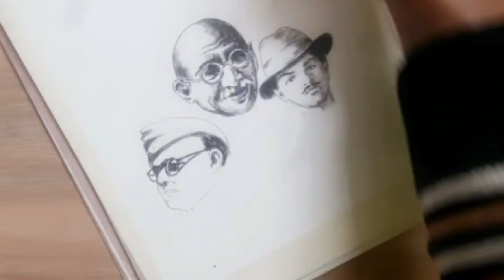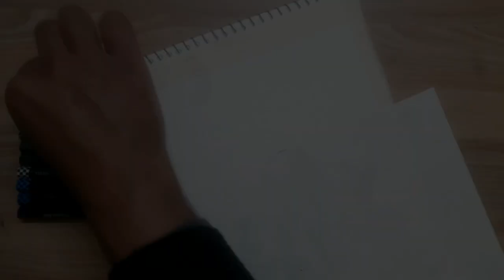Republic day drawing | Indian freedom fighters drawing | Independence day drawing | National heroes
In this video I have made a drawing of this Republic Day and many faces of freedom fighters & also I will upload some related vedio , then I will choose another topic.. So enjoy the videos...

Indian freedom fighters drawing
independence day celebration drawing
15th August drawing
26th january drawing
pastel drawing
art attack drawing
by h tarafder